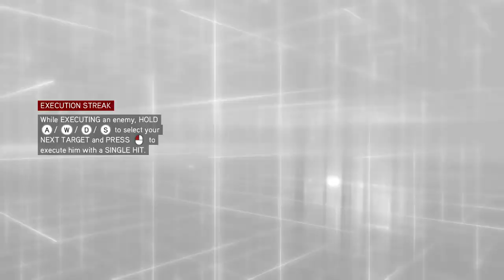ROMULUS FARKASG*CIJEI Assassin's Creed Brotherhood 100 sync végigjátszás #5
Megismerhetjük Romulus gyűlölnivaló farkasembereit, akik teljesen gonoszak, és rossz indokból támadják az embereket és az orgyilkosokat. A virtuális tréningen a zászló tréning teljesítve plusz 2 lopakodós és egy harci.